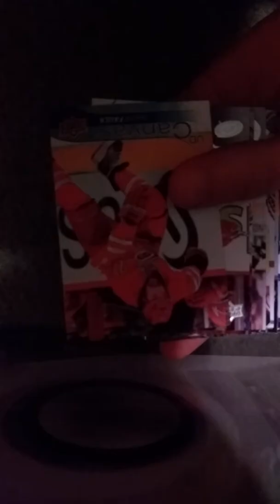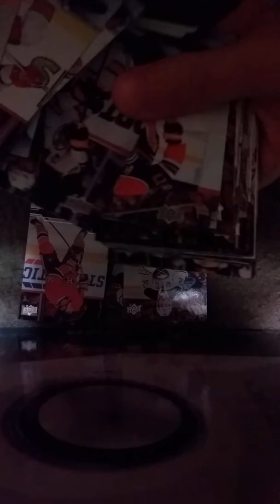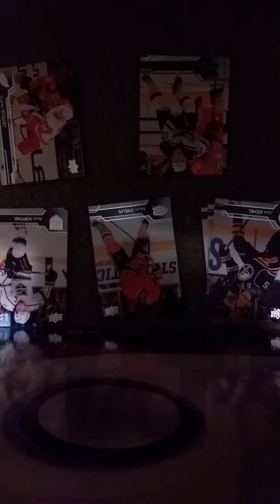Hockey card opening episode 1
Sorry the video is upside down I'm gonna try I'm gonna try to fix that for future videos